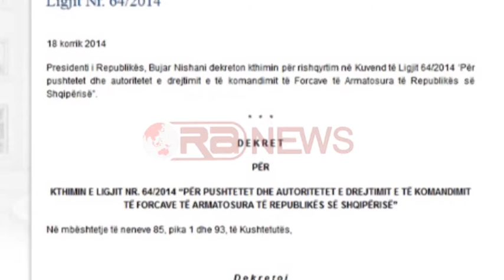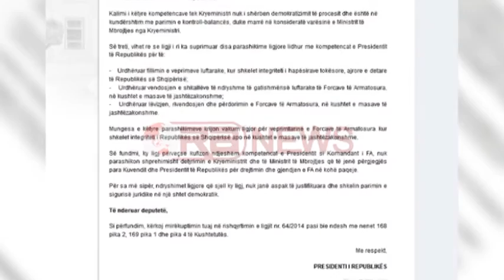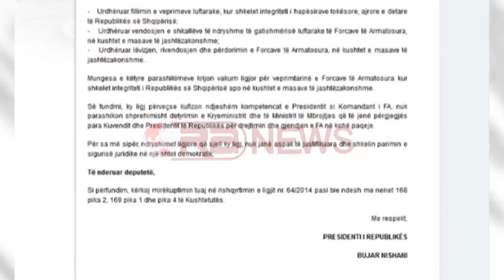Nishani kthen ligjin për FA: Preken kompetencat e Presidentit - RTV Ora News- Lajmi i fundit-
Dy javë pasi ktheu për rishqyrtimin p/ligjin për karrierën në Forcat e Armatosura, kreu i  shtetit Bujar Nishani ka mbajtur të njëjtin qëndrim edhe për ligjin 'Për pushtetet dhe autoritetet e drejtimit e të komandimit FA".
Dekreti për kthimin e ligjit shoqërohet me një arsyetim të gjatë që në thelb sqaron se ligji bie ndesh me dy nene të kushtetutës në tre pika të tyre.
Kreu i shtetit thekson se  Ligji i mëparshëm, ai i vitit 2000 ishte hartuar në  konsultim me strukturat e NATO-s, ndërsa ndryshimet që I janë bërë nga qeveria I heqim kompetencat presidentit lidhur me Forcat e Armatosura.
Për kreun e shtetit ndryshimet që i janë bërë ligjit, janë antikushtetuese.
Kryeministri dhe Ministri i Mbrojtjes mund të rezervojnë të drejtën e propozimit të strukturës së FA apo planit të përhapjes së tyre por kurrsesi nuk mund të ushtrojnë kompetenca tej atyre që parashikon Kushtetuta.
Ndërsa kufizimi i të drejtës së Presidnetit për emërimet dhe lirimet shihet si i pajustifikuar.  Por ajo që është edhe më e rëndësihme në këtë arsyetim për kthimin e ligjit është fakti se krijon vakuum ligjor nëse shkelet integriteti i vendit.
Mungesa e këtyre parashikimeve krijon vakum ligjor për veprimtarinë e Forcave të Armatosura kur shkelet integriteti i Republikës së Shqipërisë apo në kushtet e masave të jashtëzakonshme.
Kreu i shteiti vërën gjithashtu se ky ligj përveçse kufizon ndjeshëm kompetencat e Presidentit si Komandant i FA, nuk parashikon shprehimisht detyrimin e Kryeministrit dhe të Ministrit të Mbrojtjes që të jenë përgjegjës para Kuvendit dhe Presidentit të Republikës për drejtimin dhe gjendjen e FA në kohë paqeje. Cka do të thotë se ndryshimet nuk janë aspak të justifikuara dhe shkelin parimin e sigurisë juridike në një shtet demokratik.